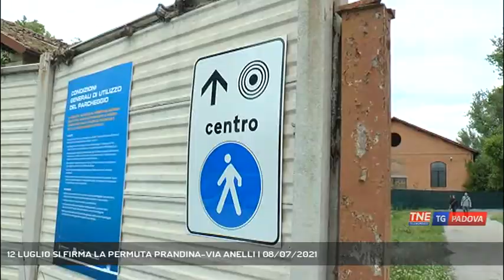12 LUGLIO SI FIRMA LA PERMUTA PRANDINA-VIA ANELLI | 08/07/2021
TG Padova Sera 08/07/2021 - PADOVA - Permuta Prandina/Via Anelli finalmente c'è la data della firma che sancirà il futuro di due aree centrali di Padova || La data c'è. Una firma storica tanto attesa per ridisegnare due luoghi chiave della città. L'ex bronx di via Anelli e l'area dismessa da anni dell'ex caserma Prandina. Il 12 luglio verrà firmata la permuta che sancisce il passaggio del terreno comunale di via Anelli nelle mani del Demanio, in cambio il comune riceverà l'area militare in Corso Milano a ridosso di Parco Cavalleggeri e delle mura. L'accordo verrà siglato a Palazzo della Ragione, la notizia ha avuto conferma durante il viaggio a Roma del sindaco di Padova Sergio Giordani che ha pubblicato le foto degli incontri con i ministri Enrico Giovannini delle Infrastrutture, Vittorio Colao dell'innovazione tecnologica e Roberto Cingolani della Transizione ecologica. "Di ritorno da Roma con tante novità positive per Padova" scrive Giordani sui social network. Il nodo via Anelli e Prandina è un risultato che l'amministrazione voleva risolvere ad ogni costo per restiturire dignità a due aeree molto importanti per la città. Il futuro dell'ex complesso Serenessima di Via Anelli demolito nel 2020 è già scritto: lì verrà realizzata la nuova Questura, polo di legalità in un luogo un tempo simbolo del degrado. L'accordo tra Demanio e Comune preve che sarà proprio Palazzo Moroni a gestire l'appalto per la Questura in modo da velocizzare le pratiche di realizzazione. Per quanto riguarda la Prandina invece le ipotesi sono ancora tutte aperte tra parcheggio e parco si discute sui numeri dei posti auto e i metri quadri da destinare al verde pubblico, quasi 40 mila metri quadri un potenziale che la giunta vuole sfruttare al meglio. (Servizio di Valentina Visentin) - Segui Telenordest anche sul digitale terrestre! Visita il sito